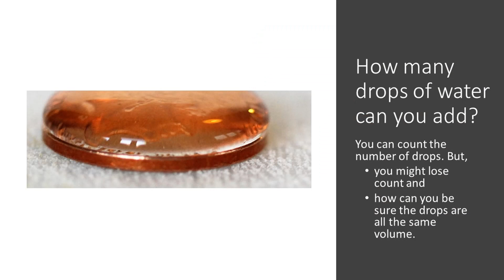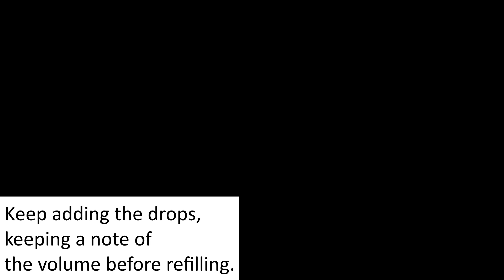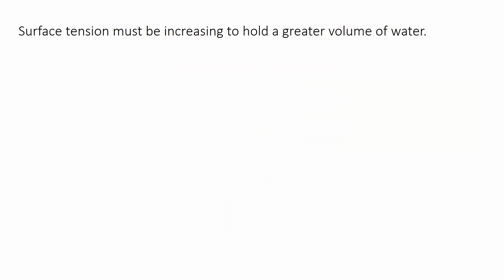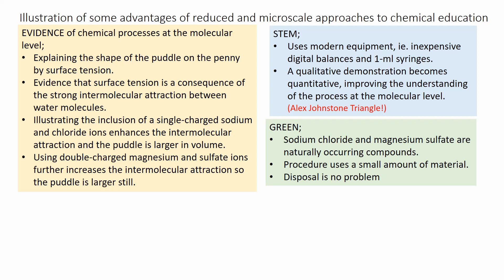Water on a Coin - Testing Water Tension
Testing Water Tension